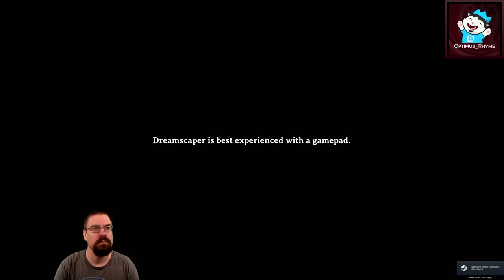CohhCarnage Plays Dreamscaper - Episode 1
Cohh takes a look at Dreamscaper to see what it has to offer.